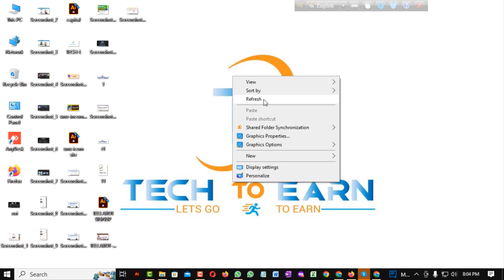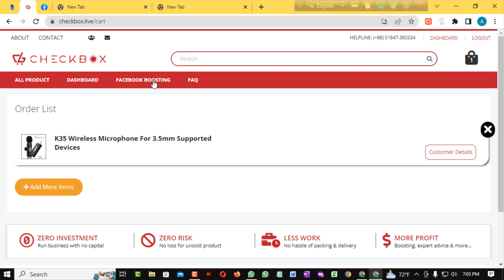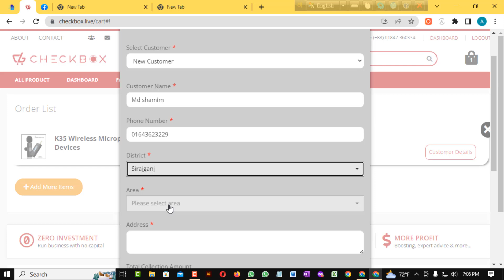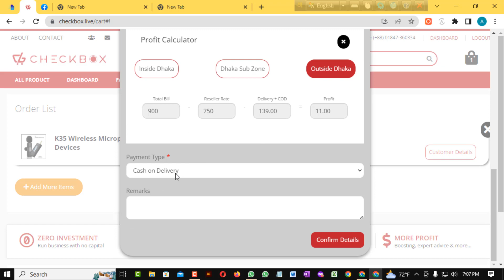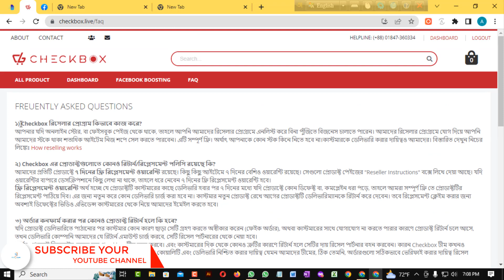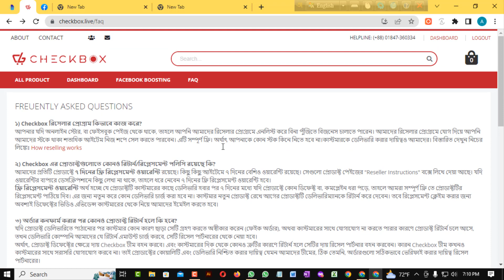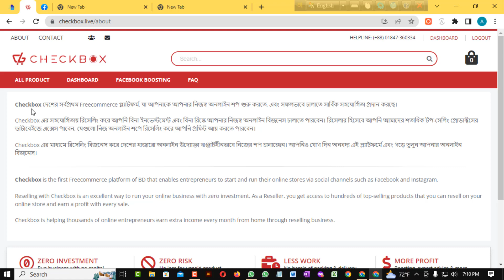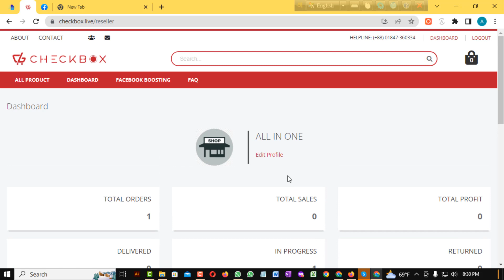earn money online,cheekbox🔥থেকে আয় কমিশন যেভাবে নিবেন, 2023@TechtoEarn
🥰"Tech to Earn"🥰